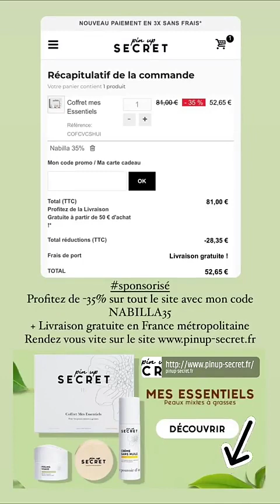NABILLA VERGARA - 10 Avril 2023